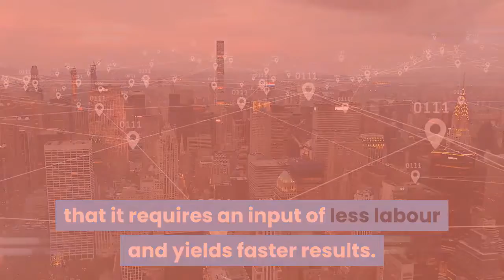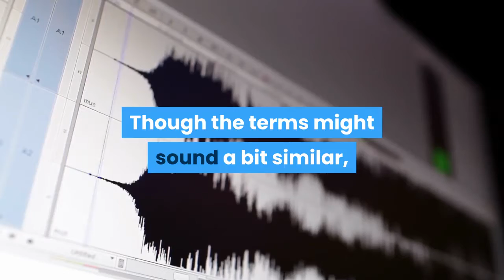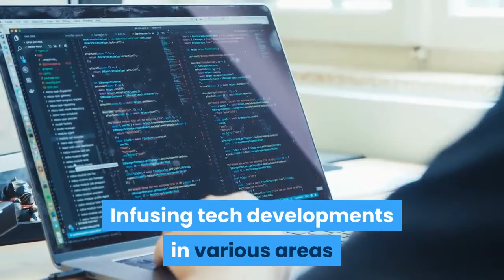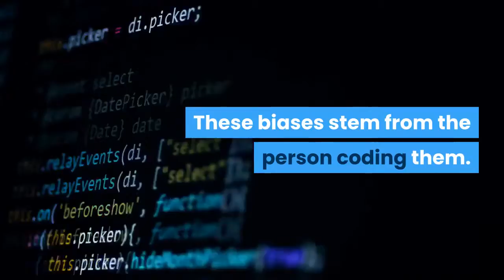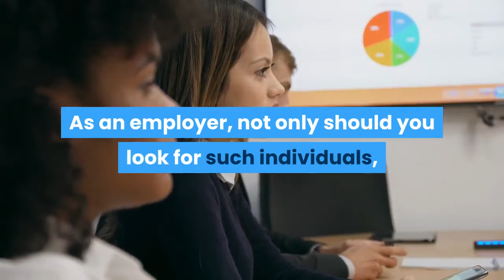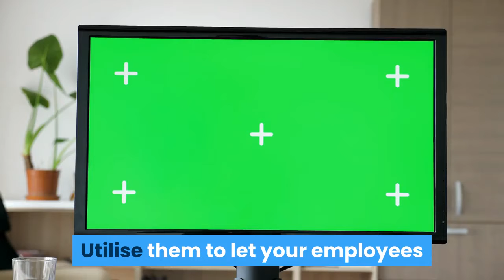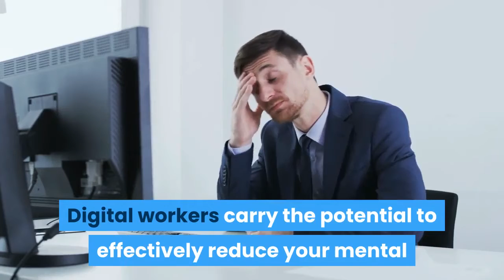11 tips for managing the digital workforce of your startup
What you need to know about coworking with robots and AIs
This world is getting digital-faster than we could imagine. Technology is taking new shapes every day, molding according to the people’s needs, bringing us new ideas in the form of innovation.
One such advancement seen in recent years is the digital workforce, estimated to become pretty popular among marketers in the coming time. Now, before we get started with any further discussion, let’s know some basics about a digital workforce.